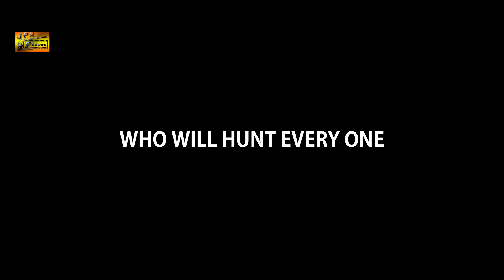Sham Hai Dhuvan Dhuvan Official Teaser || New movie trailer | New horror movie teaser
Sham Hai Dhuvan Dhuvan Official Teaser |New release movie|New movie trailer|New horror movie teaser

Here's Presenting the Official Teaser of the upcoming Horror Movie 'Sham Hai Dhuvan Dhuvan'

Production / Banner : JPM Film
Producer : Jitendra Maurya
Director : Nirankar Singh Chauhan
Assistant Director : S Kumar Sanwariya
Editor : Ranjeet Raj RJ
DOP : Ranjeet Raj RJ
Written By : Nirankar Singh Chauhan
Music Director :

Cinematography : Ranjeet Raj RJ
Action : Daksh Raj
Choreographer : S Kumar Sanwariya

Costume : Production
Star Cast : Jitendra Maurya,dileep warma ji,Janhvi,Raj Kishor,Buta Singh,Vidyavant Prajapati,Anil,Naimish Shukla
            Poonam,Soniya,Khushbu,Prem,Sonu,Rahul,Deepak,Rupak Raja
Casting by : Jitendra Maurya
Recorded & Mixed - RJ Studio Film's (Ranjeet Raj RJ)

Mix and Master : Ranjeet Raj RJ
VFX : Ranjeet Raj RJ
Music Label - RJ Music Studio